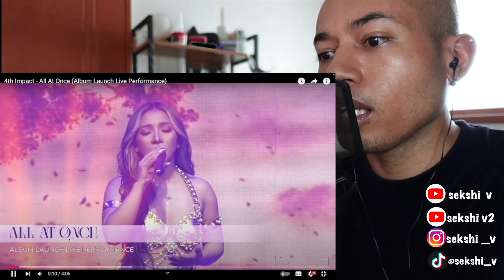4TH IMPACT - All At Once (Album Launch Live Performance) | REACTION | SEKSHI V